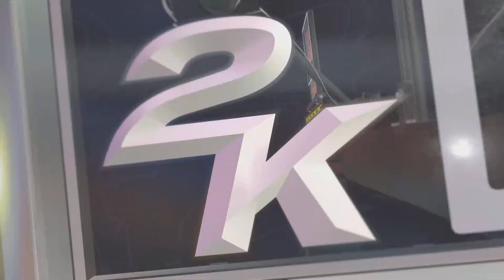Clutching a 2k25 Rec game